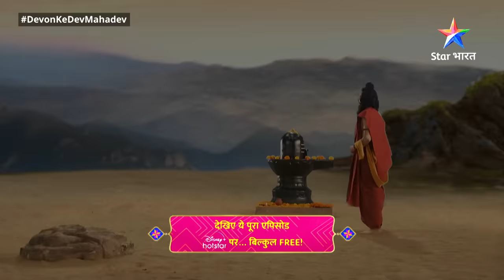देवों के देव...महादेव || Mahadev Ki Mahima Part 591 || Bhagwaan Vishnu Ke Narsingh Avataar Ki Katha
►*About*
Bhagwan Bholenath to har hriday mein viraajate hain. Jo aadiyogi bhi hain aur grihasth bhi. Aise Bhagwan Shiv ki is mahagaatha mein dekhiye, kis tarah we sansaarik jeevan jeete huye bhi Yog dharm ka nirvahan karte hain aur sansaar ke samaksh ek aadarsh prastut karte hain. Is mahagaatha mein dekhiye, ki kis tarah we samay-samay par adharm ka vinaash kar dharm ki sthaapna karte hain aur satya ko prakaashit karte hain. To dekhte rahiye sansaarik jeevan mein dharm, arth, kaam aur moksh ka mahatva bataane waali ye gaatha 'Devon Ke Dev... Mahadev'.

देवों के देव...महादेव || Mahadev Ki Mahima Part 591 || Devon Ke Dev... Mahadev